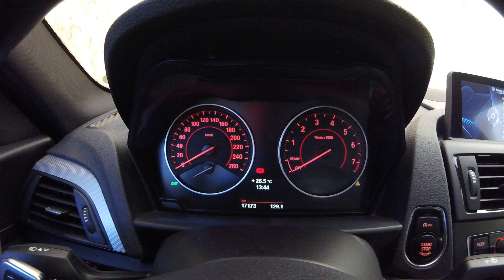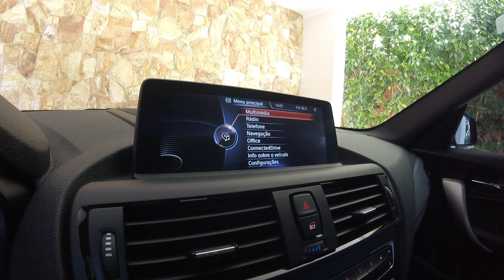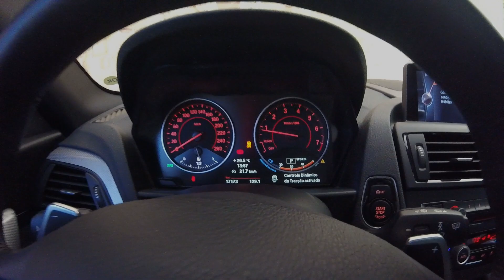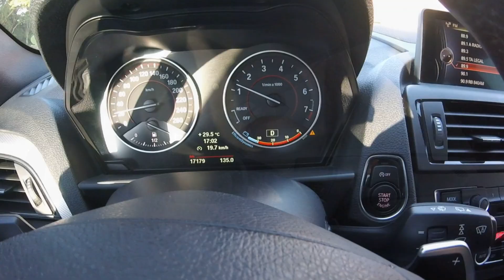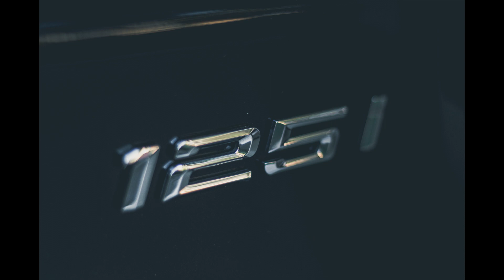BMW 125i M usada! Vale a pena?? Avaliação VeiculARTE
Turbo, baixo e tração traseira!! BMW 125i M. Um "Hot Hatch" super divertido pra quem gosta de carro! Esse modelo 2014 é praticamente o mesmo carro da geração atual por metade do preço de um 0 Km. Fizemos nossa rápida avaliação, agora é com você dizer se vale a pena ou não!